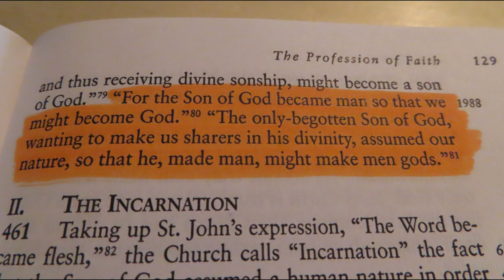Did Satan Inspire The Catechism?